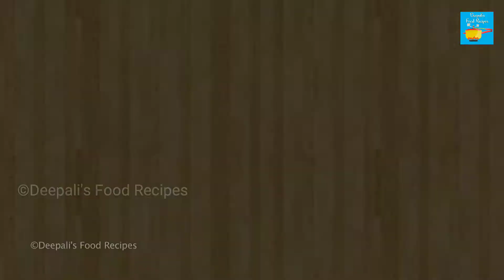Fafda Recipe | खस्ता फाफड़ा बनाने का सबसे आसान तरीका | Dusherra Snacks Recipe | Street Food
Fafda is a very popular Gujarati Snack. Generally Fafda is very tricky to make but in this video I am going to show Fafda in a very easiest way which anyone can make very easily at home. It is consumed as a very favorite snacks with Jalebi, Chutney and Fried Chillies  especially during Dusherra and Sundays. It is made from Besan, Carrom Seeds, Turmeric Powder and is deep fried and can be stored for one week. Do try this Fafda Farsan Recipe at home you will surely love it ❤❤❤

Ingredients for Fafda Recipe - फाफड़ा रेसिपी:
Gram Flour 150 Gms

Deepali's Food Recipes
deepalisfoodrecipes
Fafda Recipe by Deepali's Food Recipes
Fafda Recipe By Deepali
Fafda by Deepali's Food Recipes
Fafda By Deepali

Hello Friends, Welcome to Deepali's Food Recipes!!!